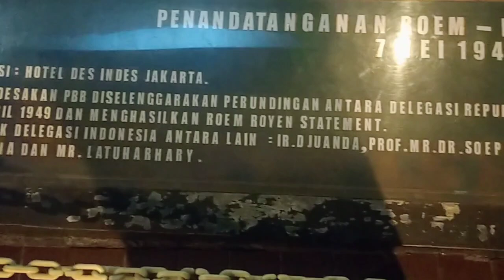ROEM ROYEN STATEMEN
Penandatanganan Perjanjian Roem Royen adalah peristiwa sejarah yang perlu diingat, karena peristiwa tersebut merupakan peristiwa yang sangat penting bagi bangsa Indonesia. Mengenang sejarah adalah  gambaran seorang yang menghormati jasa para pahlawan bangsa dan menumbuhkan rasa patriotisme serta cinta tanah air.